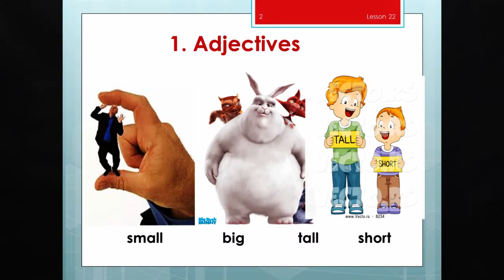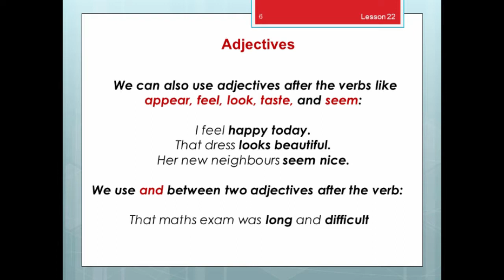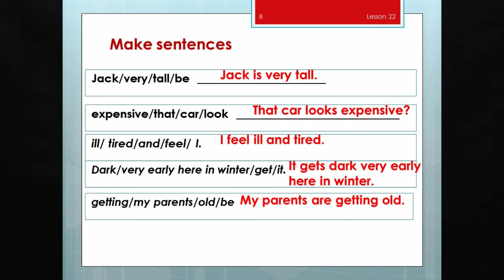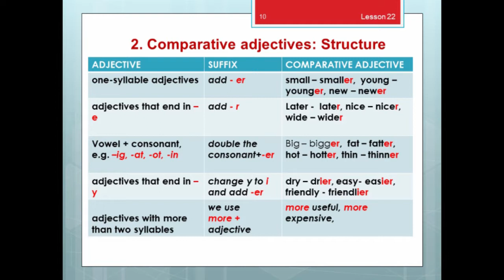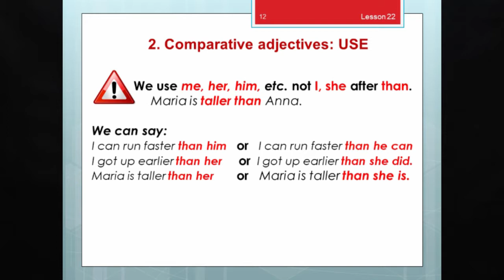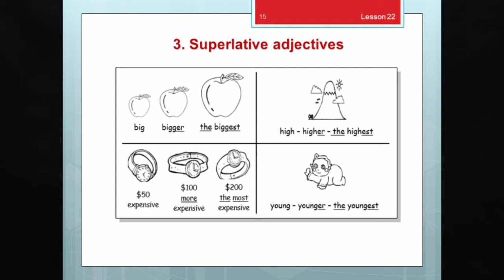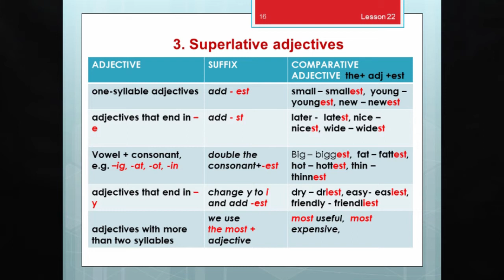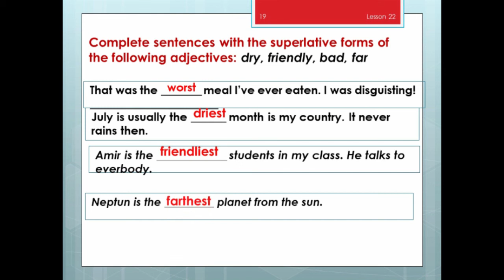Жийдегүл Алымидин кызы - 22 - Adjectives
Adjectives – англис тилиндеги сын атоочтор тууралуу кезектеги видеосабак. Сын атооч –бул заттын ар кандай белгисин, өнүн, түсүн, даамын, көлөмүн, формасын ж.б. билдирип, "what?"- кандай? деген суроого жооп берген сөз түркүмү. Англис тилиндеги сын атоочтор дагы кыргыз тилиндегидей сан, жак, жөндөмө категориялары боюнча өзгөрбөйт. Түзүлүшү боюнча жөнөкөй жана татаал болуп, салыштырмалуу жана күчөтмө сын атоочтор деп эки түргө бөлүнөт. Ошол эле мезгилде анын өзунө гана тиешелүү болгон эрежелери жана эрежеге баш ийбеген учурлары бар. Жалгануучу мүчөлөрү, кайсы сөз түркүмү менен айкалышаары, сүйлөмдөгү орун тартиби менен сабактын жүрүшүнөн кененирээк таанышасыздар.